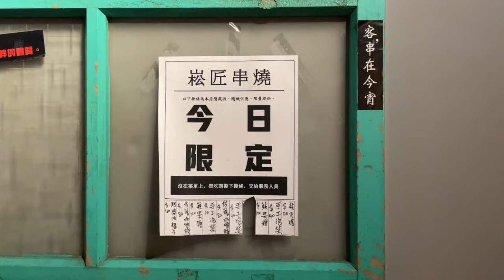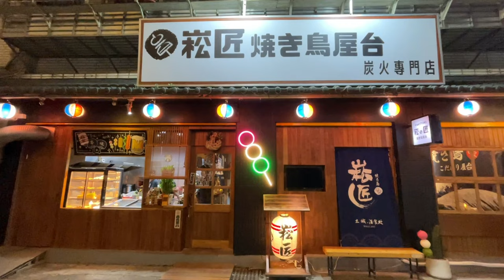【崧匠焼き鳥屋台】新北土城串燒必吃！平價日式居酒屋，少女超愛的療癒系甜食在這裡！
🌟 詳細內容可參考部落格文章 🌟

👇Chapters章節 :
0:00 崧匠焼き鳥屋台
0:32 菜單介紹